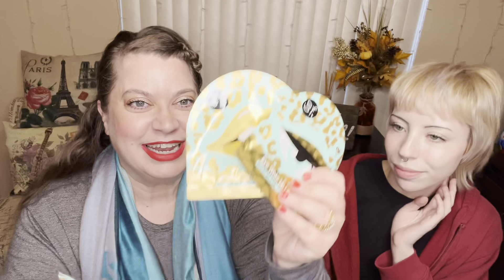UNBOXING 2 BOXYCHARM MYSTERY BOXES ~ WAS IT WORTH THE MONEY?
Hello Everyone,

In today’s video Ari and I are unboxing (2) BoxyCharm Mystery Boxes 😁
Was it worth the money I spent?

Thank you all so much for spending your time watching my videos . . . I would love it if you would consider "SUBSCRIBING" and giving me a "THUMBS UP" as well as leaving a "COMMENT" and don't forget to click that notification bell so you can be notified every time I upload a new video! 😉

My channel is a cool place for people to enjoy the world of beauty 💖
My channel is NOT the place to be mean and hateful and disrespectful with negative comments . . . Those nasty words will be deleted and you will be blocked.
I want people to feel free to speak their minds, however, please be kind to and respect each other! 🥰